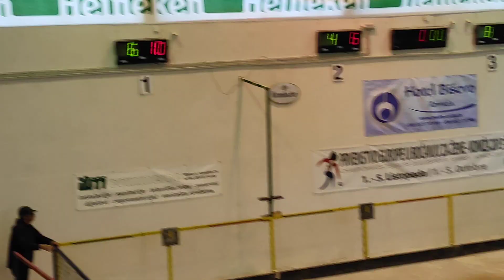Biston Baška Voda - Prvak Hrvatske